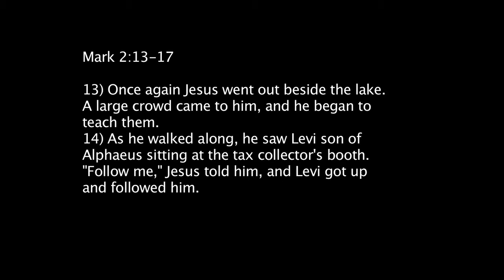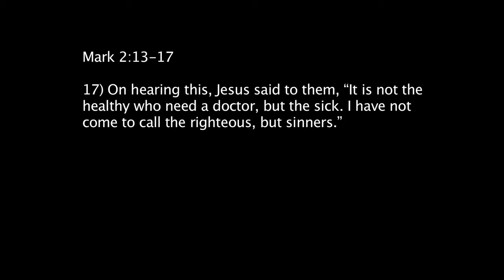Blackhawk Middle School Ministries: Relationship Series - Friendships and Dating 2.26.14